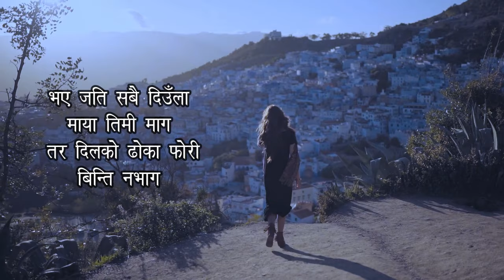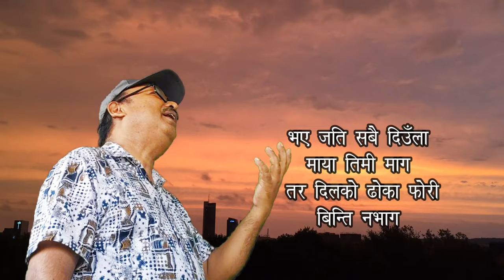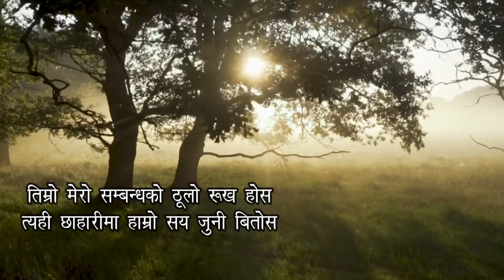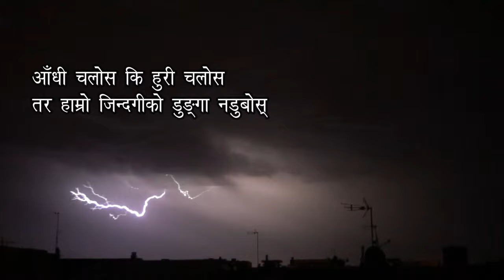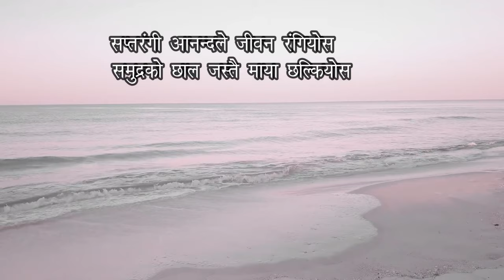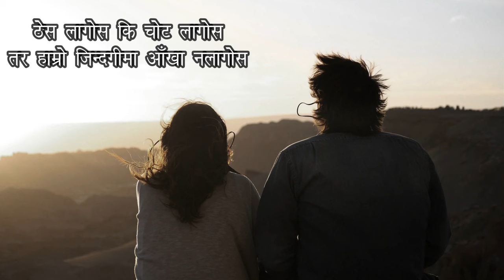MAYA TIMI MAAGA | BIREN KHATI | NEPALI SONG | माया तिमी माग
MAYA TIMI MAAGA | BIREN KHATI | NEPALI SONG

Song   :  MAYA TIMI MAAGA
Vocal  :  BIREN KHATI
Lyric    : GOKUL RASAILY
Music Arranger : VASKAR GAHATRAJ
Recording Studio : 'C' Note Studio